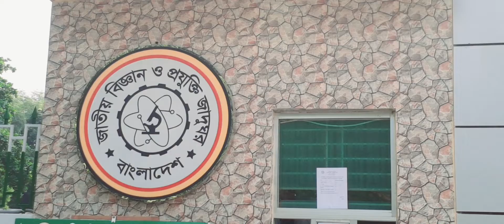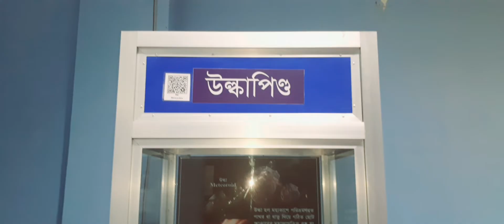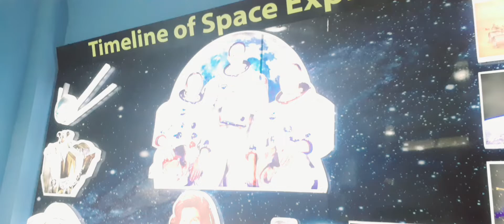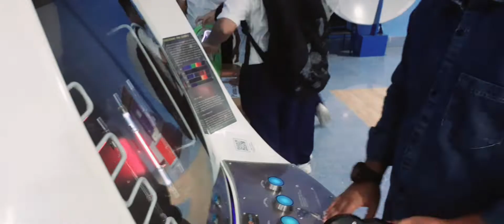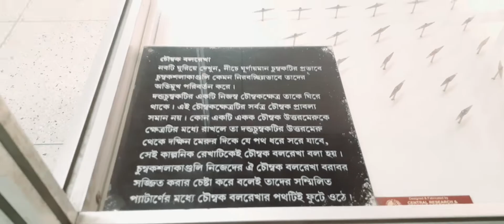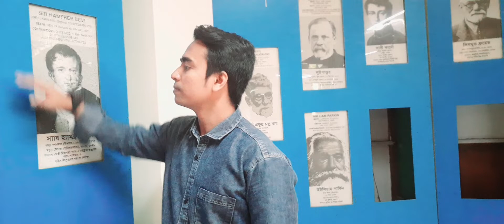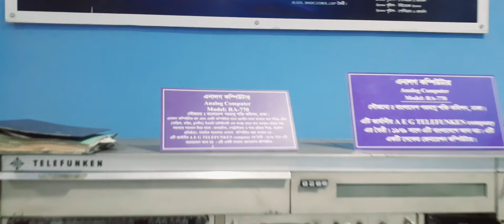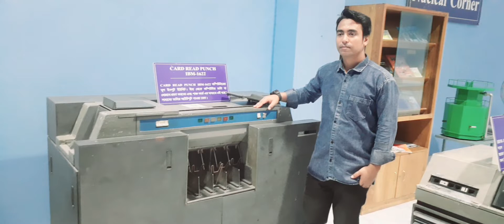SCIENCE AND TECHNOLOGY MUSEUM [] It's Really Pleasing, Unapproachable, Spiffy & Princely Museum []